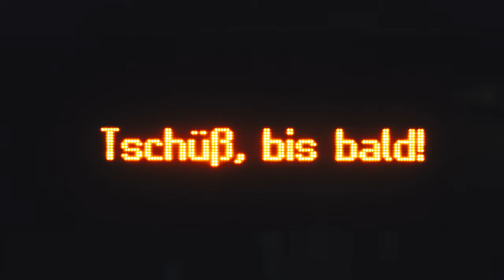30 Tage Foto Challenge Folge 7